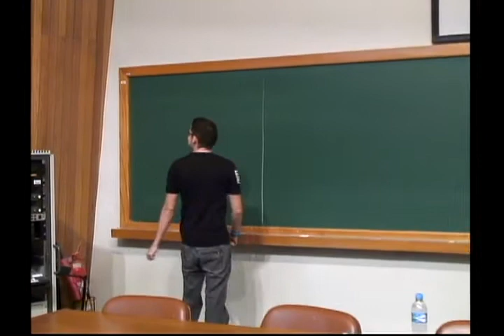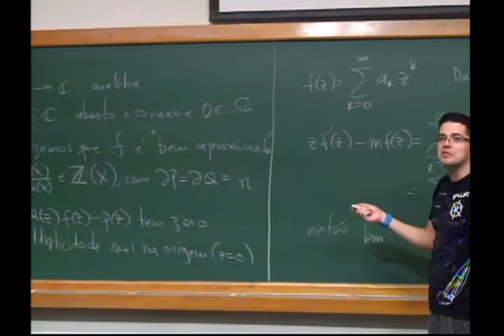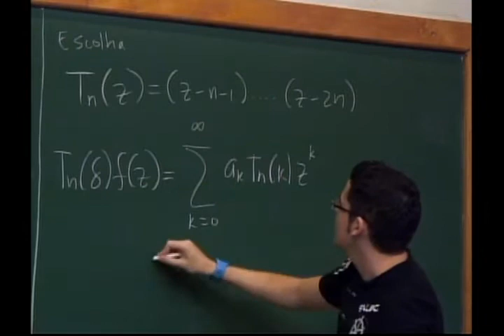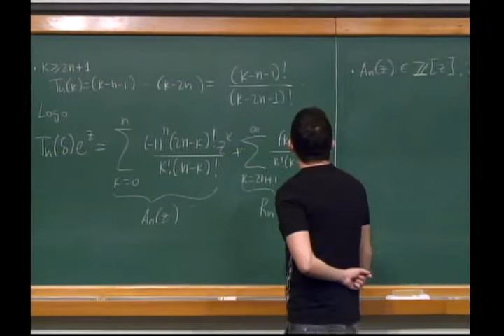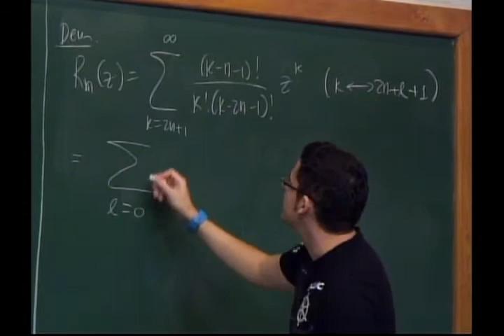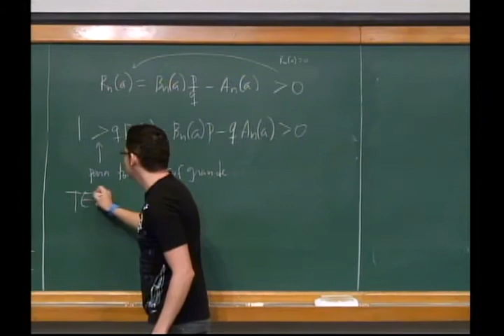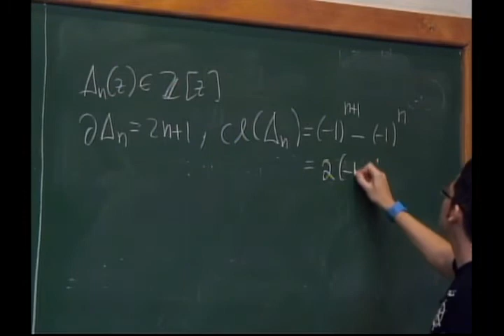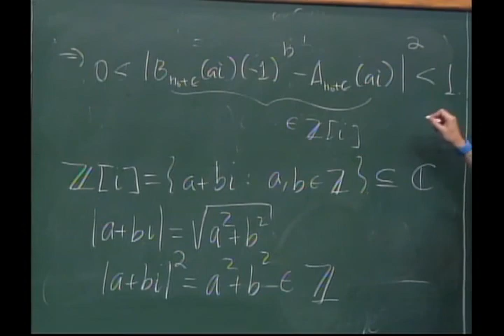Diego Marques (UnB) Teoria dos Números - Aula 03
VI Simpósio Nacional / Jornadas de Iniciação Científica
O Simpósio está aberto a todos os estudantes de Matemática e áreas afins. Podem fazer inscrição regularmente matriculados em curso de graduação ou formados após nov/2010. Para participar, cada aluno deverá enviar para o email o seu histórico escolar e uma monografia de pelo menos 15 páginas sobre seu projeto de Iniciação Científica. Cada submissão será avaliada pelo Comitê Científico, podendo ou não selecionada para apresentação oral (palestra) ou em painel durante o Simpósio. Ao final do evento, os melhores trabalhos serão distinguidos com o Prêmio de Iniciação Científica.